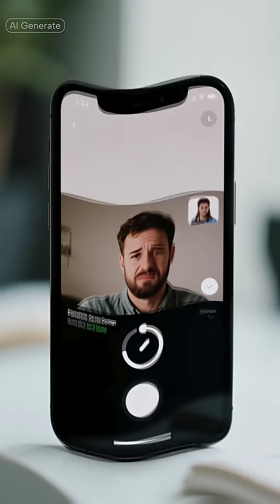What If Light Suddenly Slowed Down? 😳💡whatif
Imagine if light moved slower — sunsets would stretch for hours, time itself would warp, and the universe would look totally different. 🌌
Physics would break as we know it. Ever wondered what reality would look like… in slow motion? 🤯